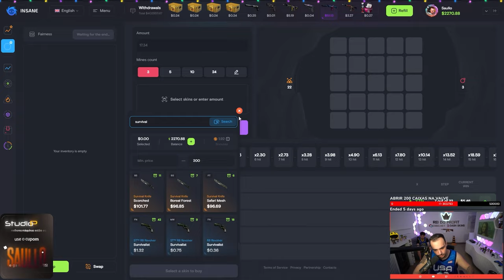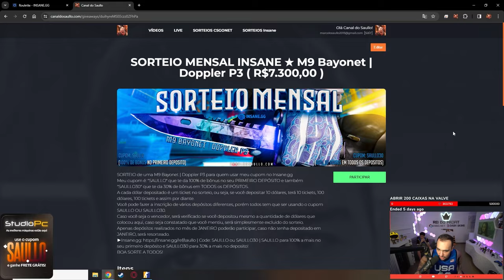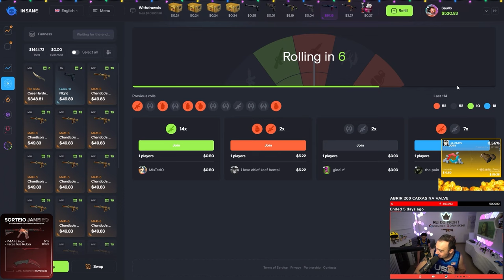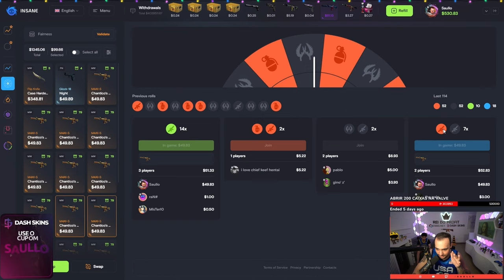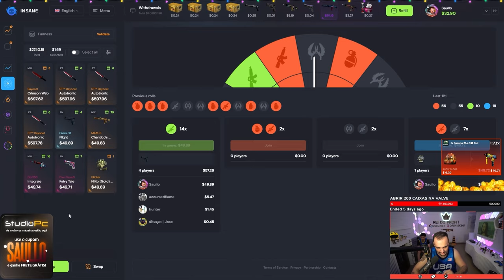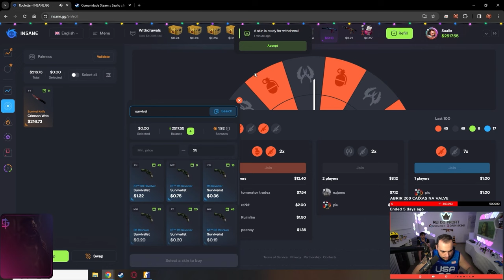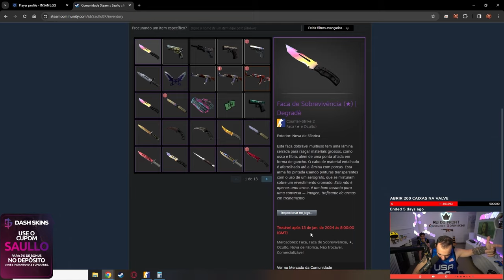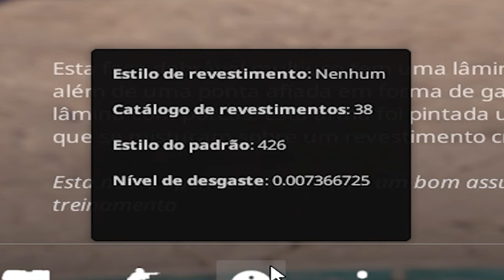Ganhei R$6.000,00 em FACAS para DISTRUIBUR para meus INSCRITOS no CS